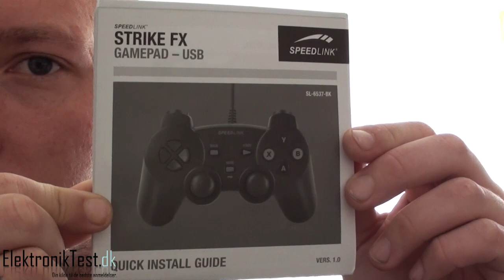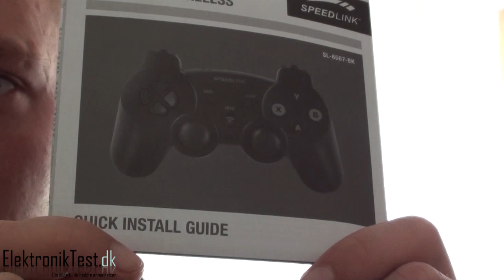Anmeldelse af Speedlink Strike FX Gamepads @ ElektronikTest.dk